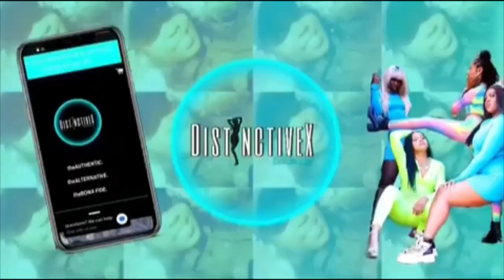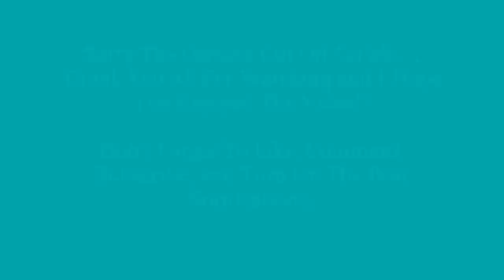Entrepreneur Life| Are You Ready To Start Your Business?? ||Maevëx Beauty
••WASSPOPPINGTON MBxGang It’s Yo Girl MaevëxBeauty dropping some entrepreneurlife , beauty, vibes, lessons, testimonies, laugh, love, and business your way. Welcome to my world 🌎 You are now apart of the beauty tribe, the beauty gang💙✊🏾 NEW VIDEOS M.W.F @6pm & Don’t forget to LIKE, COMMENT, SUBSCRIBE, TURN ON YOUR POST NOTIFICATIONS, and ENJOY the video 🤩
In today's video I will be discussing and sharing with you all some questions that I asked myself to help me plan out my business. These questions aren't only for me, they are for you as well. If you are interested in starting your business and don't know where to start. these questions just might help give you that push in the right direction.

••LET’S CONNECT••

•(Beats By) – Designer Myles